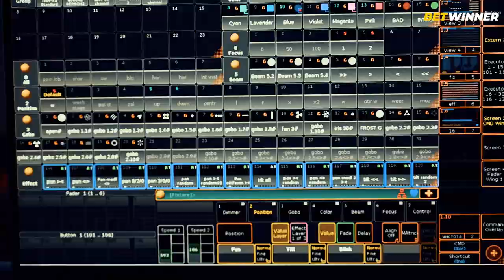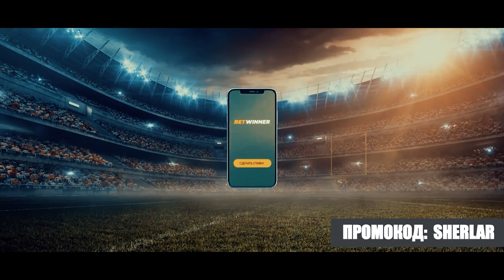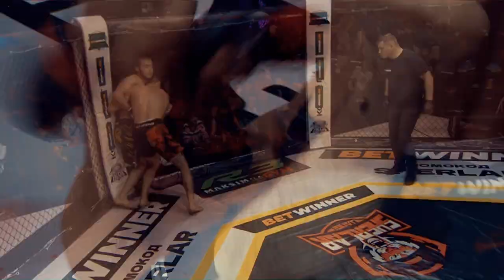R3FC | ГРАН-ПРИ | ИСУПА vs ЧАРНА | ХАЙИТБОЙ vs ДИЛХУШБЕК | ДАЛЕР vs АЛИШЕР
"R3 FC" OFFICIAL YOUTUBE